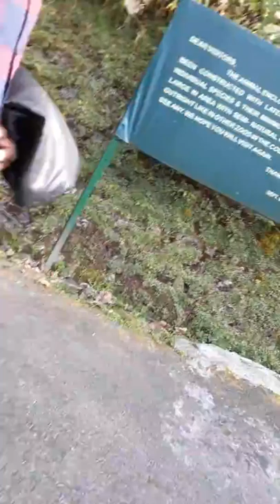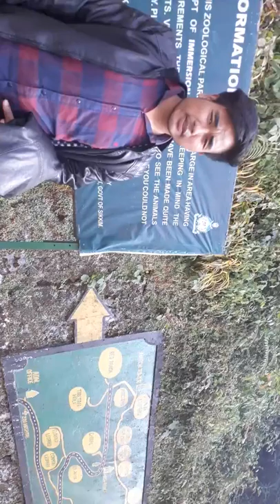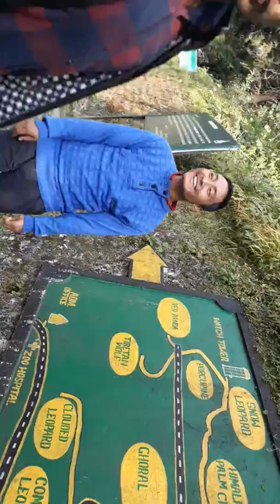Gangtok Experiences shared by Bodo Friends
Short video interview. about Gangtok Sikkim